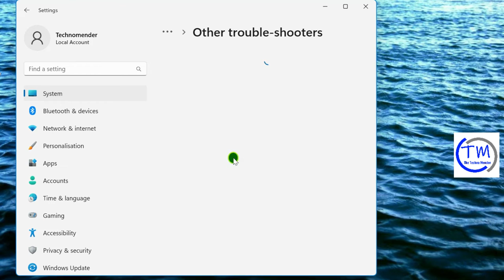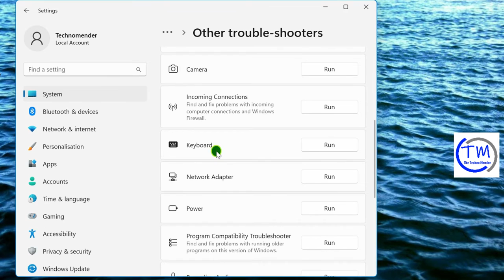How do I fix Caps Lock reversed Windows?